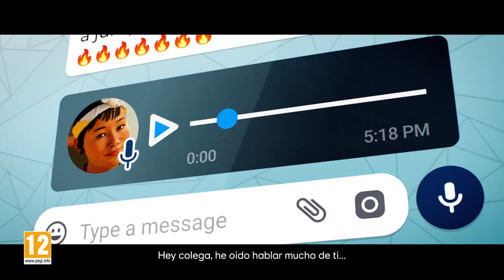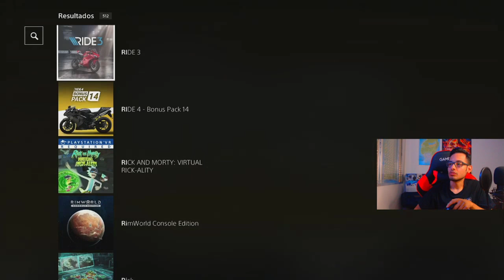*CORRE* ¡¡¡JUEGO GRATIS PARA SIEMPRE EN PS4!!! (BUG UBISOFT)